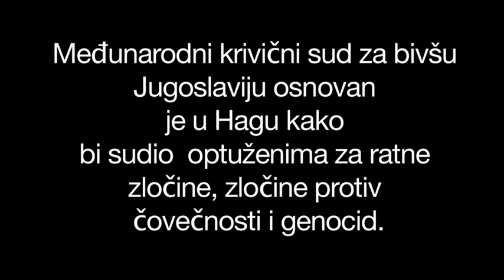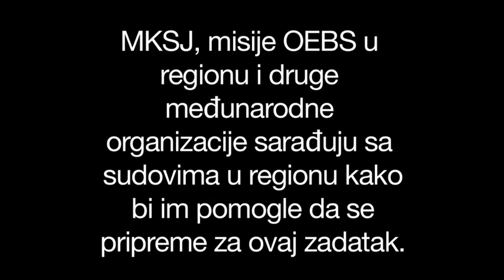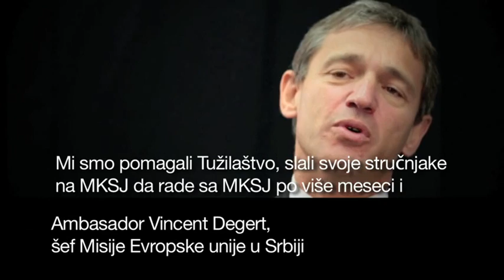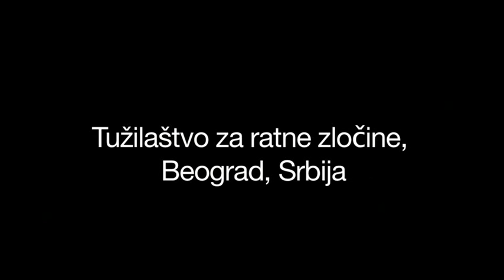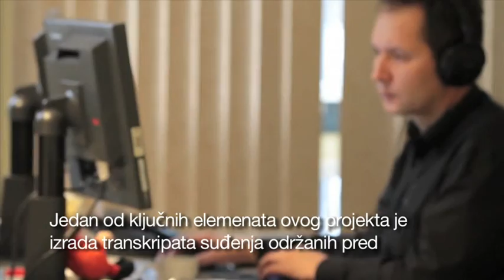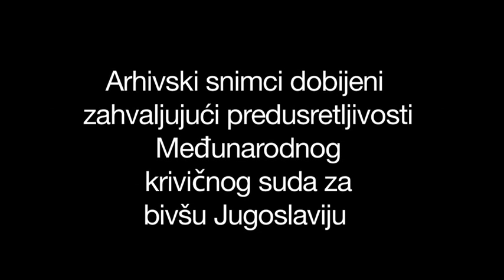Projekat Pravda i ratni zločini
Projekt Pravda i ratni zločini je regionalni projekat vredan četiri miliona evra koji finansira Evropska unija. Sprovode ga Kancelarija za demokratske institucije i ljudska prava Organizacije za europsku bezbednost i saradnju (OEBS/ODIHR) u partnerstvu s MKSJ, Međuregionalnim istraživačkim institutom UN-a za kriminal i pravosuđe i misijama OEBS u regionu. Glavni cilj projekta Pravda i ratni zločini je da unapredi kapacitete pravosuđa u regionu da vode kompleksne predmete vezane za ratne zločine i da pomogne prenos znanja i materijala sa MKSJ bivšoj Jugoslaviji.